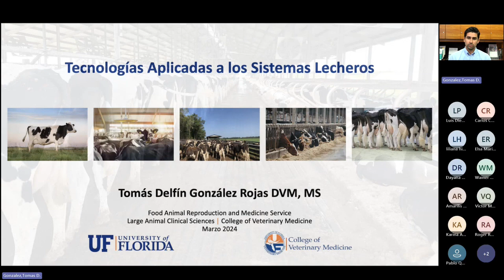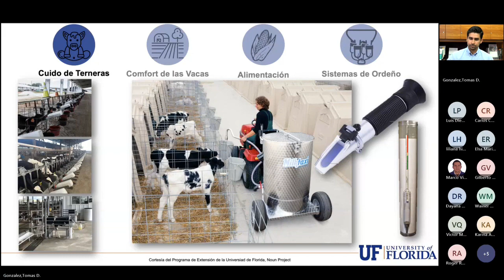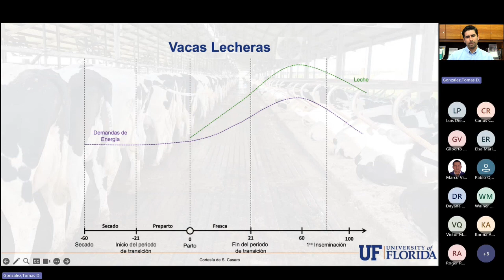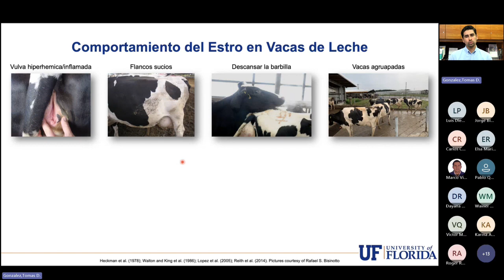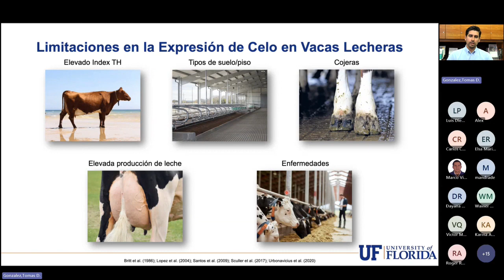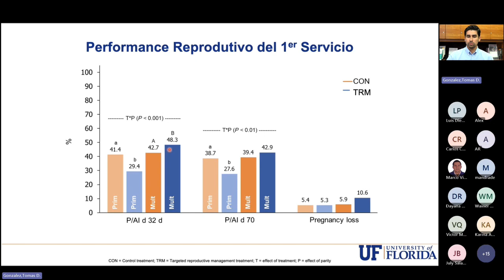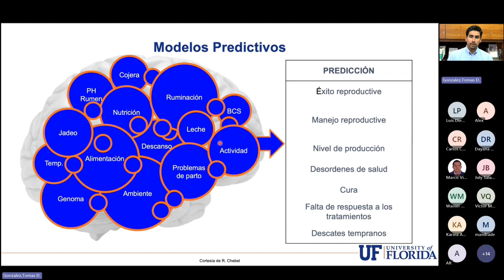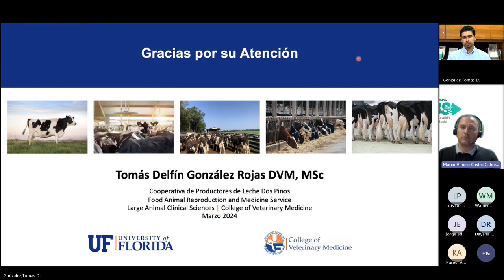Tecnologías en los sistemas Lecheros